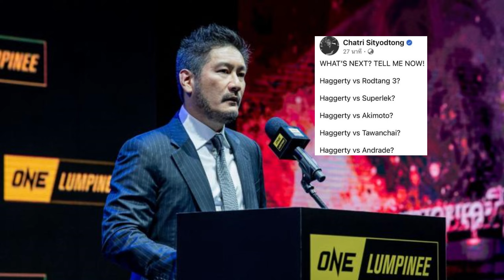"ชาตรี ศิษย์ยอดธง" ถามแฟนมวย ไฟต์ต่อไปอยากเห็น "แฮ็กเกอร์ตี" เจอกับใคร !!!